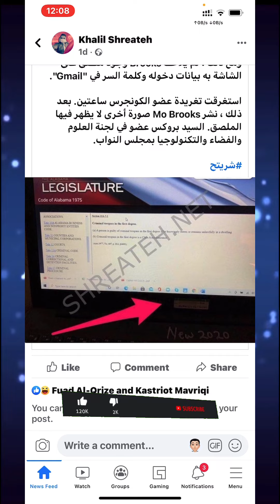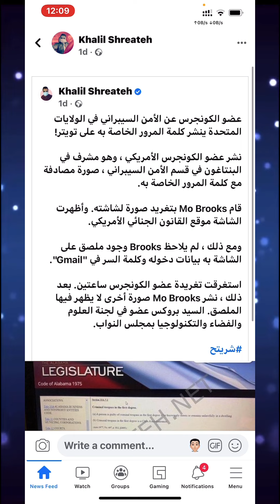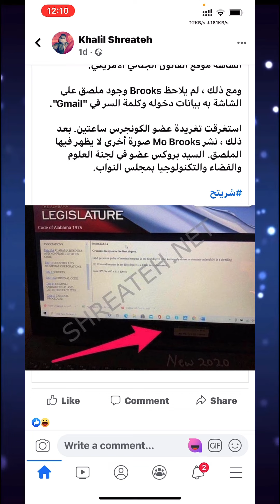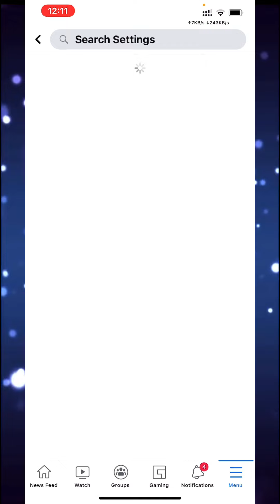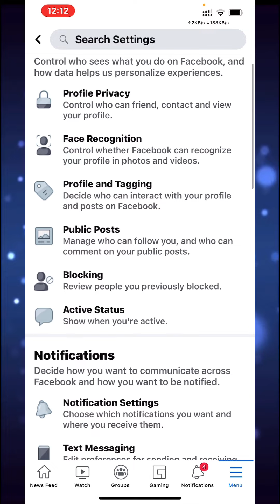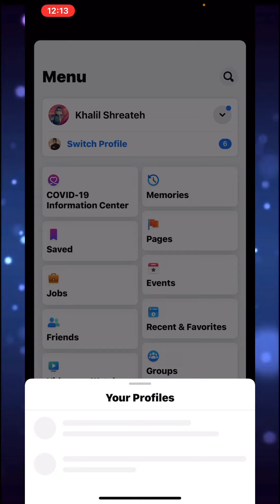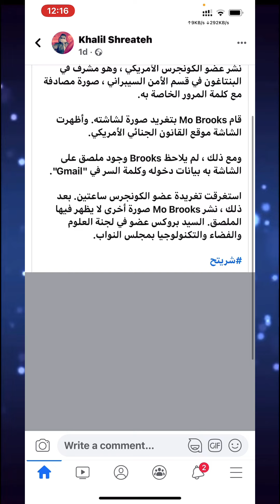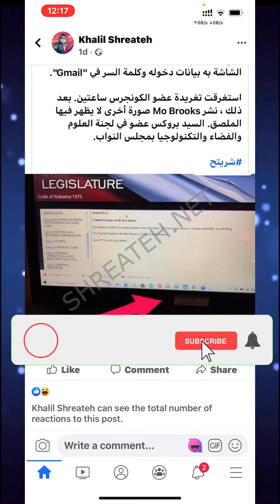شرح طريقة اخفاء عدد اعجابات منشور الفيسبوك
فيسبوك تضيف خاصية إخفاء عدد الإعجابات
طريقة إخفاء عدد الإعجابات على فيسبوك
فيسبوك وإنستغرام يتيح إخفاء عدد الإعجابات على المنشورات
ميزة إخفاء عدد الإعجابات في الفيس بوك